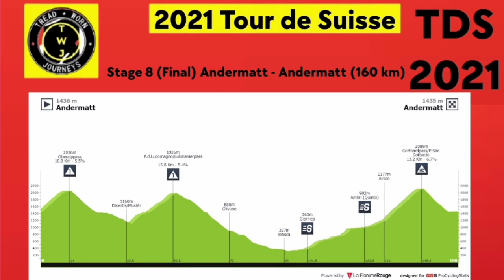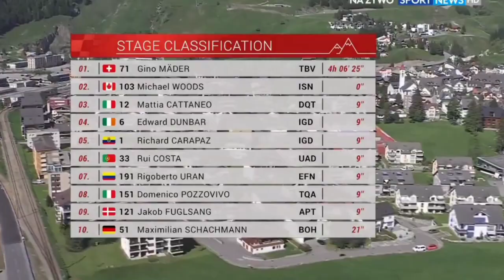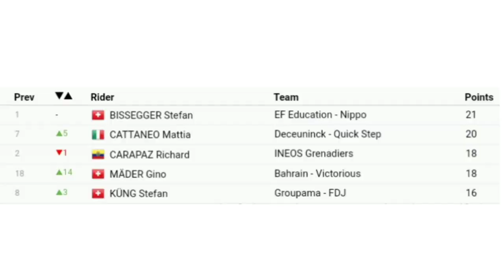Gino Mäder Wins | 2021 Tour de Suisse | Stage 8 | Overall winner Richard Carapaz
Gino Mäder from Switzerland and team (Bahrain Victorious) wins the eighth and final stage at this year's Tour de Suisse and his second win of the year.

Mäder was quoted saying "I came to the Tour de Suisse with the ambition to do well on general classification. I messed that up on stage 3 and that (to win stage 8) I’m just incredibly happy. If they (the chasers) caught us I would have finished with nothing but at least I would have had a second place. And then I was just hoping something was left in my legs and in my head that keeps me going. It is a big win and the way I won today was completely different to the way I won out of a breakaway. I think I can say now I’ve arrived."

Michael Woods (Israel Start-up Nation) and Mattia Cattaneo (Deceuninck-QuickStep) were second and third.

Richard Carapaz Race Winner | Final Podium 2021 Tour de Suisse | Final Stage | Mäder Wins

Richard Carapaz from Ecuador and (Ineos Grenadiers) wins the 2021 Tour de Suisse.

Carapaz was quoted saying "I’m really happy it’s a team victory as we’ve all worked together really well. When you know you do things well you always get your reward and we have got a lot of confidence for what is to come. The truth is this is a showing of the strength of the team that we have and of course I am going to share the leadership with Geraint (Tour De France goal). We just want to win the Tour (de France) and depending how it goes and we are going to go there with a strong team."

General Classification

1. Richard Carapaz (Ecu) Ineos Grenadiers 24:44:01
2 Rigoberto Uran (Col) EF Education-Nippo 0:00:17
3 Jakob Fuglsang (Den) Astana-Premier Tech 0:01:15
4 Maximilian Schachmann (Ger) Bora-Hansgrohe 0:01:19
5 Michael Woods (Can) Israel Start-up Nation 0:02:55
6 Domenico Pozzovivo (Ita) Team Qhubeka Assos 0:03:16
7 Rui Costa (Por) UAE Team Emirates 0:03:43
8 Sam Oomen (Ned) Jumbo-Visma 0:04:16
9 Mattia Cattaneo (Ita) Deceuninck-QuickStep 0:04:39
10 Esteban Chaves Rubio (Col) Team BikeExchange 0:05:33
Abandoned
DNF LUDVIGSSON TobiasGroupama - FDJ-
DNF FRAILE OmarAstana - Premier Tech-
DNF THOMAS BenjaminGroupama - FDJ-
DNF VERSCHAEVE ViktorLotto Soudal-
DNF DLAMINI NicTeam Qhubeka ASSOS-
DNF MURPHY KyleRally Cycling-
DNF JANSE VAN RENSBURG ReinardtTeam Qhubeka ASSOS-
DNF GIDICH YevgeniyAstana - Premier Tech-
DNF BODNAR MaciejBORA - hansgrohe-
DNF LIENHARD FabianGroupama - FDJ-
DNF VANMARCKE SepIsrael Start-Up Nation-
DNS ALAPHILIPPE JulianDeceuninck - Quick Step-
DNS BOARO ManueleAstana - Premier Tech
Photos / Images:TV

L'Équipe TV
La Chaîne L'Équipe
ASO
Getty Images
Getty Images Sport
Getty Sport
Procyclingstats.com
Cyclingnews.com
Bettini Photos
Bettini Image
Eurosport.com
PhotoNews
ESPN
SuperSport Variety 1

Music
1.
2. Splice app (GoPro)
Upcoming events.
June 6 - 13 Tour de Suisse